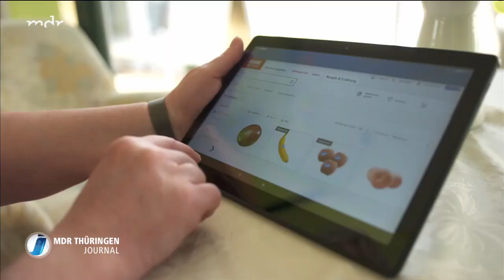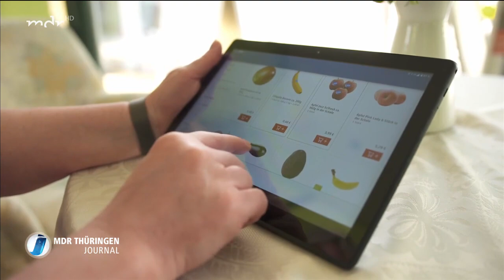Technik made in Thüringen: Einkaufsroboter "Robby" im Test | MDR THÜRINGEN JOURNAL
Was könnte helfen, damit Senioren in Gera möglichst lange in den eigenen vier Wänden wohnen bleiben können? Vielleicht ein Helfer auf vier Rädern: So könnte zum Beispiel ein Roboter Lebensmittel nach Hause liefern. "Robby" wurde von der Hochschule Schmalkalden entwickelt. Die Senioren können im Begegnungszentrum mit dem Tablet Lebensmittel bestellen. Dort werden sie auch an die Technik herangeführt. Es wurden für den Lebensmittellieferanten schon Stolperstellen entfernt und Bordsteinkanten abgesenkt. Er findet seinen Weg durch Kameras, Sensoren und GPS.